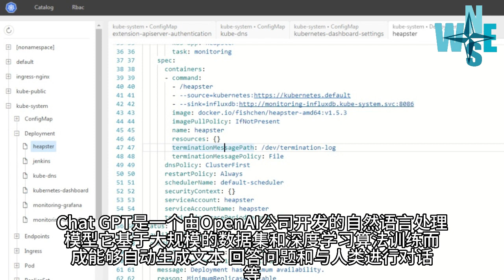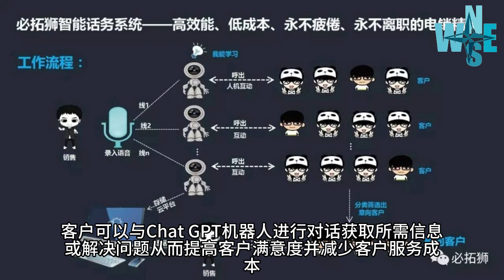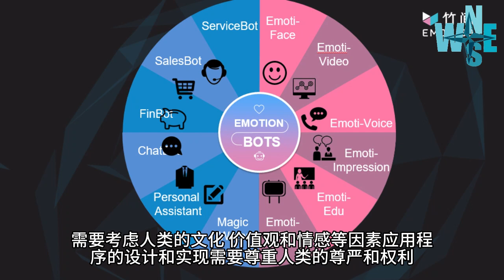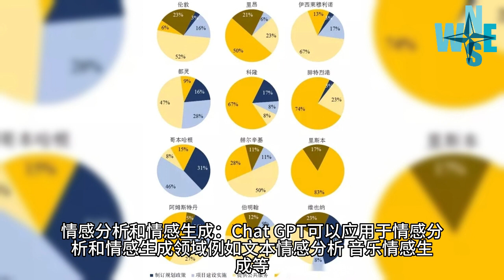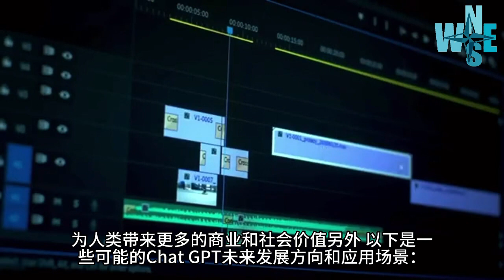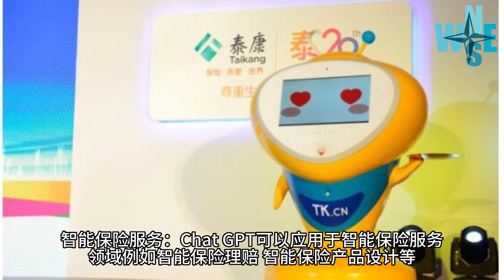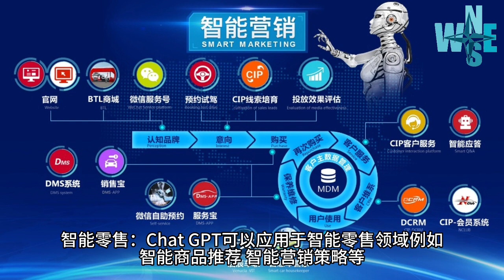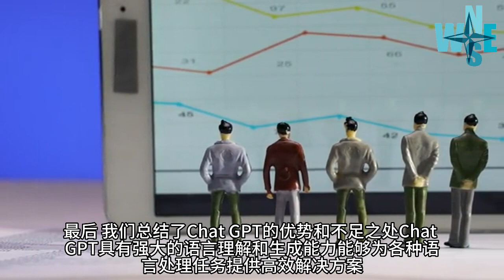给中年人士一起学习AI 和前沿新科技， 一起成长的交流频道！针对目前关于 Chat GPT 详细的学习资料，提供一系列 “如何使用，如何赚钱， 如何应用” 在生活上的 Podcast 影片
KOGPT 林大卫博士透过研究和目前的 AI技术，针对目前关于 Chat GPT详细的学习资料，提供一系列 “如何使用，如何赚钱， 如何应用” 在生活上的 Podcast 影片 给中年人士一起学习， 一起成长的交流园地！

欢迎参与我们的 AI for 50+ Group, 我们将在今后提供定期和不定期的科普课程给订阅会员！您将固定收到我们编写的信息， 欢迎用听的，我们特别重复了其中比较重要的内容，因此您反复收听，将会有很好的学习果效！

Chat GPT是一个由OpenAI公司开发的自然语言处理模型，它基于大规模的数据集和深度学习算法训练而成，能够自动生成文本、回答问题和与人类进行对话等。目前，Chat GPT模型是全球最先进、最强大的自然语言处理模型之一，可以用于各种应用，包括智能客服、虚拟助手、智能翻译、智能写作等。

Chat GPT的未来应用场景和领域将不断扩展和深化，为人类带来更多的商业和社会价值。通过不断地研究和探索技术趋势和方向，并开发出具有创新性和实用性的Chat GPT应用，我们可以更好地应对未来的挑战和机遇，为人类创造更加美好的未来。